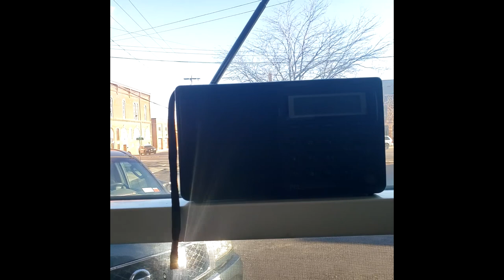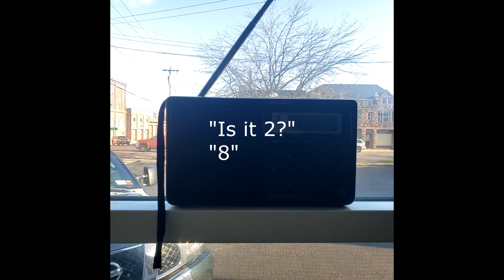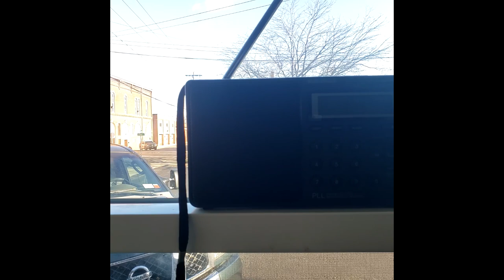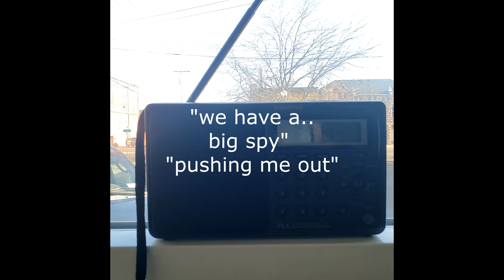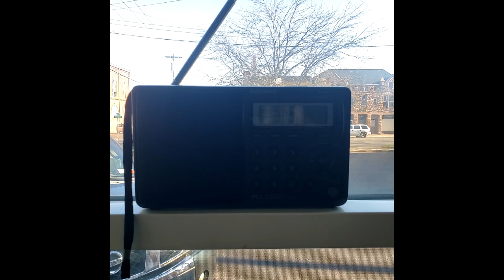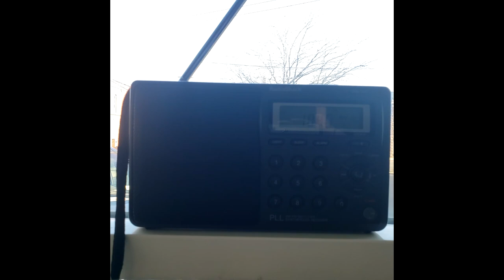Asking Spirits Spirit questions